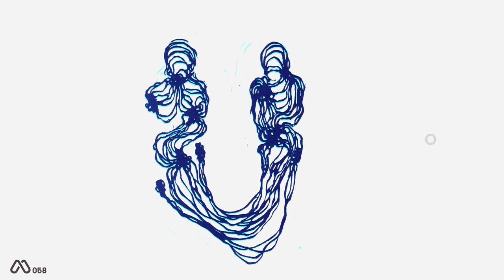Fur Coat - Comet